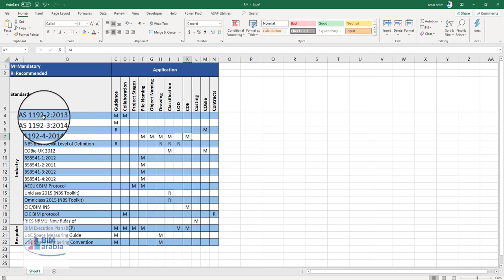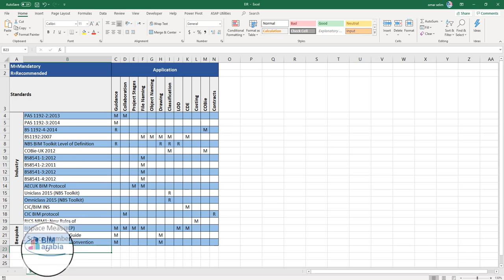اهم اكواد البيم